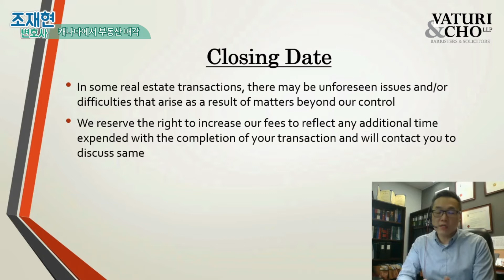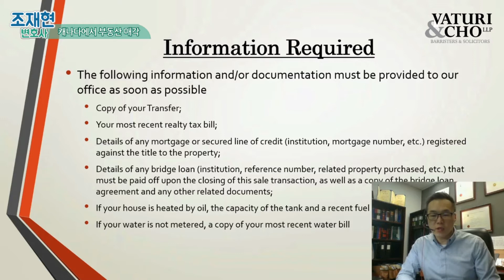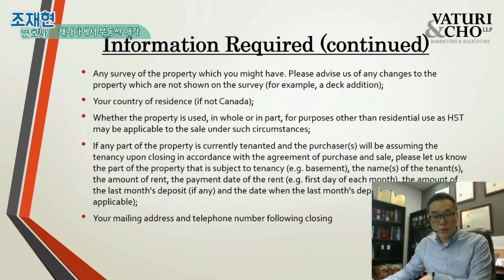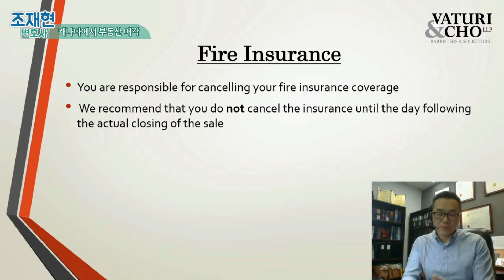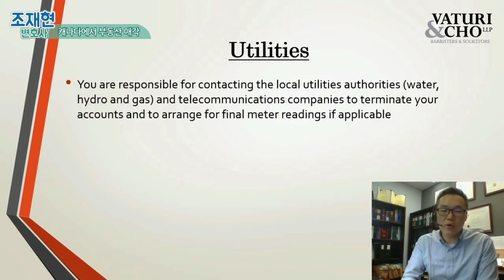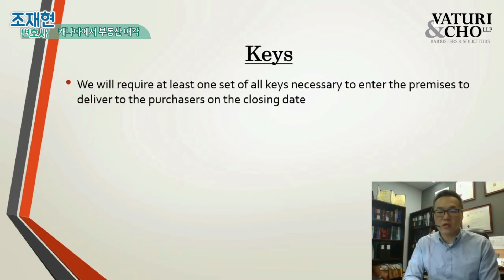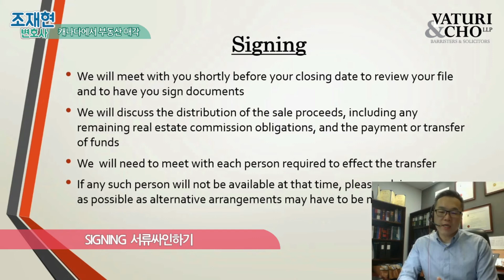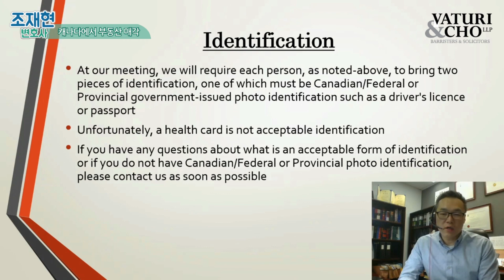Real Estate Sale Process | 캐나다에서 부동산 매각 순서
Vaturi & Cho LLP, boutique full service law firm. Vaturi & Cho LLP, boutique full service law firm. Our vision is to have a positive influence on other people with confidence, honesty and integrity. We feel fulfilled and satisfied when we are able to obtain reasonable results in an efficient and cost-effective manner for our clients. We derive enormous satisfaction from this and consider that as a true success jaecho avivaturi mauricevaturi personal injury lawyers.

This video explains how a real estate sale happens.

안녕하세요 조재현 변호사입니다. 캐나다에서 부동산 매각이 어떻게 이루어지는지 설명해놓은  비디오입니다. 많이 도움이 되시면 좋겠습니다.

상담이 필요하시면 아래 연락처로 연락을 주시면 상담을 도와드리도록 하겠습니다.

Address:1110 Finch Avenue West, Unit 310, Toronto